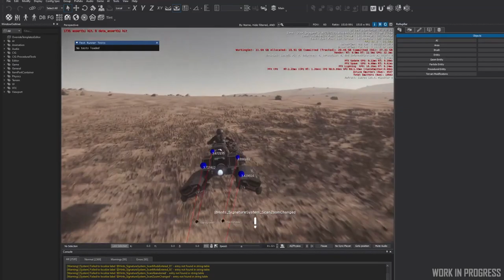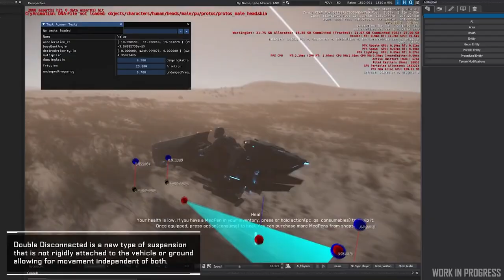🌐Resumen Inside Star Citizen Jumptown 2.0 & Gravlev rework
📌En este video repasamos todo lo sucedido en el inside star citizen del dia 09/12/21 donde nos hablaron de un nuevo evento, Jumptown 2.0 y el rework de la tecnología gravlev.